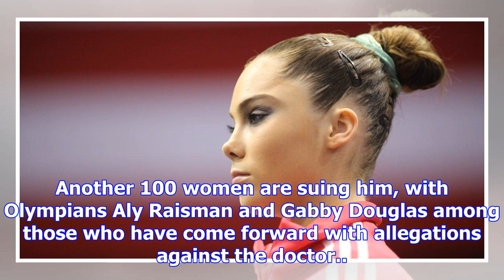Olympic gymnast mckayla maroney, mother request maximum sentence for larry nassar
Olympic gold medalist McKayla Maroney and her loved ones are demanding the maximum sentence for form...